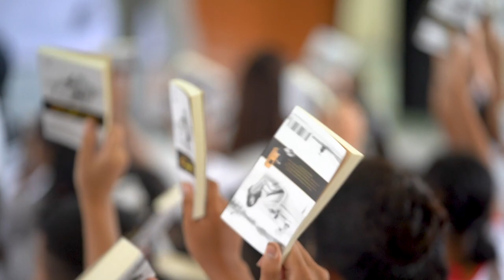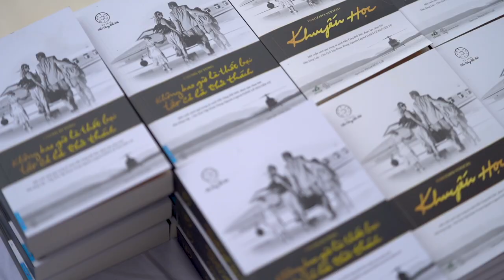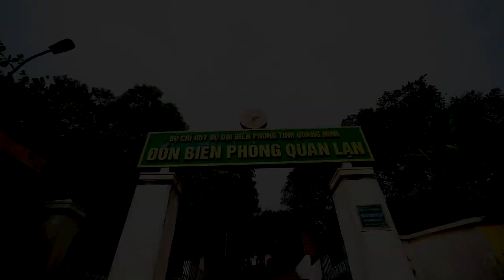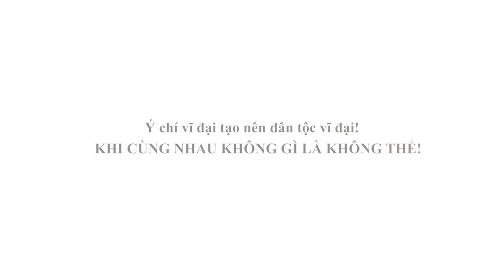Hành trình Từ Trái Tim trao sách quý đến xã đảo Ngọc Vừng - Quan Lạn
Chính thức rời đất liền vào sáng 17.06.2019 tại Quân cảng Hạ Long (Quảng Ninh), “Hành trình Từ Trái Tim – Hành trình Lập Chí Vĩ Đại – Khởi Nghiệp Kiến Quốc cho 30 triệu Thanh Niên Việt” Vùng biển đảo bắt đầu đến với những vùng đảo xa xôi nhất của cực Bắc Tổ quốc. Vượt qua Vịnh Hạ Long, Đoàn đã đến thăm xã Ngọc Vừng và Quan Lạn thuộc Huyện đảo Vân Đồn.

Hoa hậu Mỹ Linh, Á hậu Hoàng My, Nàng thơ xứ Huế Ngọc Trân và ca sĩ Xuân Hảo đã đồng hành trao đi 5 cuốn sách đầu tiên trong Tủ sách Nền Tảng Đổi Đời do Chủ tịch Tập đoàn Trung Nguyên Legend Đặng Lê Nguyên Vũ tâm huyết tuyển chọn, bao gồm: Quốc Gia Khởi Nghiệp; Khuyến Học; Nghĩ Giàu Làm Giàu; Đắc Nhân Tâm; Không Bao Giờ Là Thất Bại, Tất Cả Là Thử Thách.